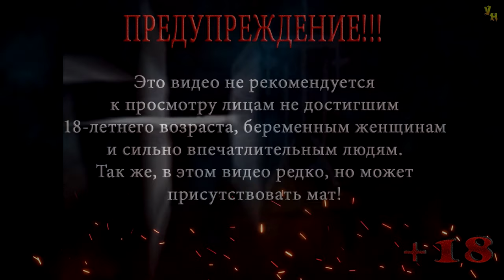Thief: The Dark Project (Gold) | Башни магов | Эксперт | Серия 34 | Воздух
Прохождение игры Thief: The Dark Project (Gold)
Миссия: Башни магов
Серия 34: Воздух

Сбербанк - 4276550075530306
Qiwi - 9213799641